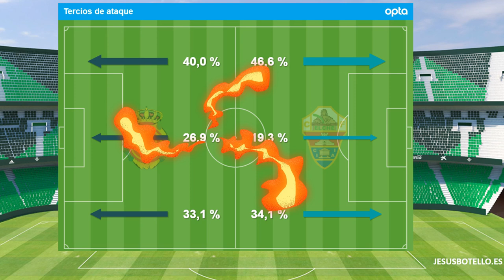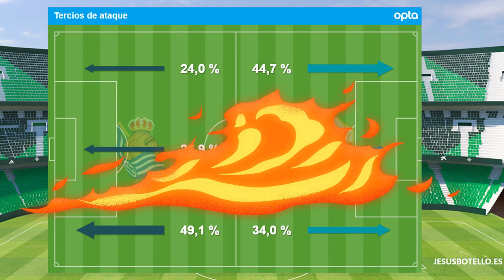Sala de análisis Real Betis vs Elche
Empezamos con el gran @_educarrillo en Radiobetis @RTVBetis la SalaDeAnalisis para la previa del @RealBetis vs @elchecf

✅ La figura de Francisco
🔥 La velocidad de @11johanmojica
🚧 La seguridad de Edgar

Cada semana analizamos con el gran Eduar Carrillo las novedades del Real betis Balompié en sus competiciones.
El mejor análisis desde la perspectiva cualitativa y cuantitativa
Bienvenidos: